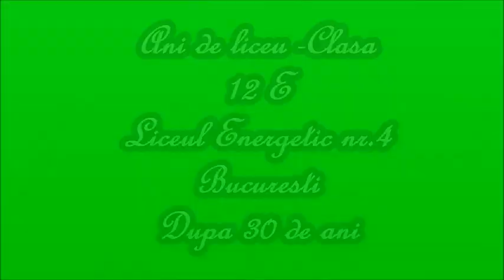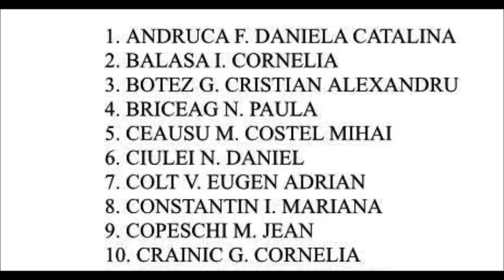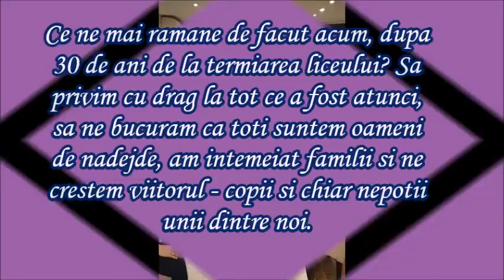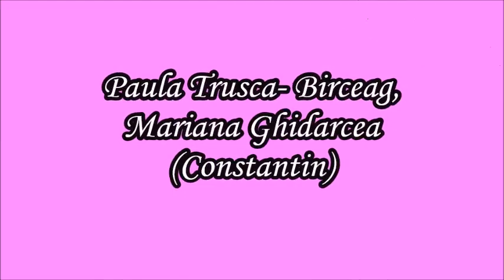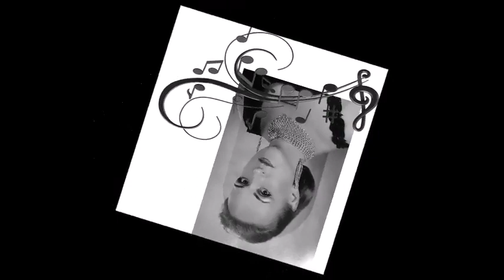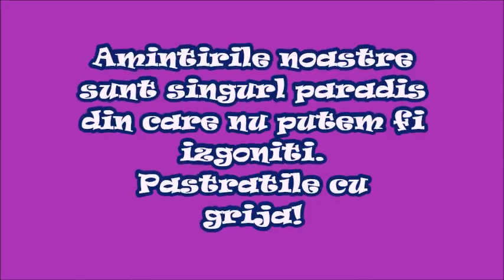Liceul industrial nr.4 Energetic Promotia 1987